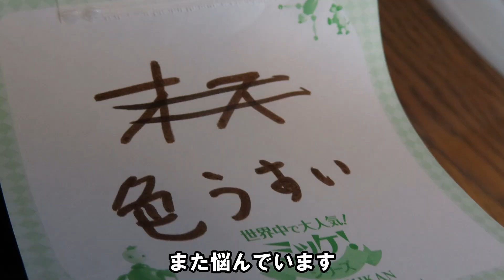【アクアリウム/繁殖行動】産卵してもらうためヌマチチブのメスをオスの水槽にいれたらまたしてもドラマが/新しく連れてきたダボハゼはメスだと思ってたら全部オスだった！？【産卵見たい】【ヌマチチブ飼育】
ピンセットから餌を食べるハゼ科の魚ヌマチチブ。
水槽内の掃除をするときも、どかない、かなりのんきというか、警戒心のない魚ですが、繁殖となるとアカヒレのように勝手に増える状況ではなく、飼い主も色々と気を使ったりしなければならないようです。
縄張り意識が非常に高く、オス同士はおそらくベタ（闘魚）のように思いっきり喧嘩するのだと思います（ボトルに隔離したオスと水槽のオスの威嚇がすごかった！）。
メスはかわいそうに、巣穴にはいっていたものの、結局オスとうまくいかずに、結構やられてしまいました。すぐに別の水槽に移しましたが、新進ともに憔悴しきって活き餌のヌマエビが目の前にきても食べたい状態になってしましました（しかし24時間で復活）。
複数ペアを飼育してなんとか産卵、孵化といった過程を見たいということで、川でよさそうな個体を釣りで確保して持ち帰ったものの、メスだとおもっていた個体が全部オスだった！
ヌマチチブはオスとオスを対面させると色が思いっきり変わることを知りました。ネットで収集した情報にはこれがなかったので、この色のかわり方は驚愕でした。

今回の動画では結局産卵までこぎつけることはできませんでしたが、ペアを複数用意してなんとか繁殖させてみたいと思っています。